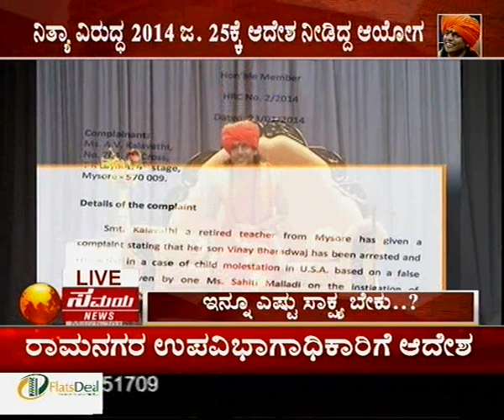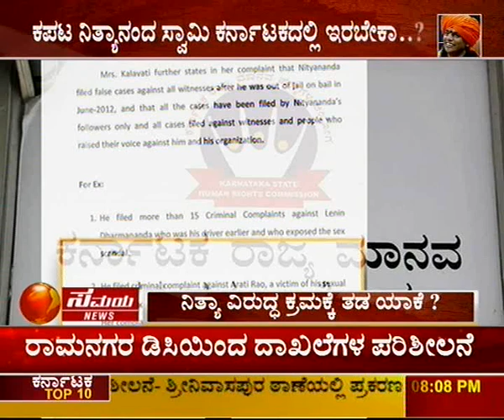'Bring Back Vinay Bharadwaj Fight for justice...fight for Vinay Bharadwaj! -samayatv part -1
Help get justice for Nithyananda victim & whistleblower - Vinay Bharadwaj

The Karnataka State Human Right Commission has recently made a very important observation: "It appears that there is a conspiracy to take revenge on all those who dared to expose the Swami (Nithyananda)"

Mr. Vinay Bharadwaj, is the 1st whistleblower, a prime witness & sex abuse victim of Nithyananda, but he has paid a big price by getting trapped in Nithyananda's criminal conspiracy - a false child molestation case foisted in USA by Nithyananda and his group. Media has played a great role in the past in championing the cause of victims. It is an invaluable service by the Media as also its responsibility to help protect the innocents. Please help this innocent man get justice.

Why the conspiracy of false child molestation case?
Vinay is really the 1st whistle blower against Nithyananda, and he tried to expose Nithyananda's sex abuse and cult activities in 2009, much before the scandal (in March 2010)! He is himself a victim of Nithyananda's abuse, named as a victim in the FIR against Nithyananda in Mar 2010, and he is very important witness in the KA CID chargesheet (CC 204/2010) against Nithyananda. This is the real reason why Vinay is in prison now! He was directly threatened and intimidated by Nithyananda and his secretary Gopal Reddy (@ Bhakta Swami) - refer the 2011 email from Vinay re. his severe intimidation, which is part of KA CID Charge sheet CC 204/2010 (attached).

Shocking admissions by the alleged victim (a minor girl) to the US prosecutor, before Vinay's trial, reveal the conspiracy to silence Vinay. Alleged victim said in an interview to the Prosecutor...

"I would lie for Swamiji."
"I'm the most sensitive about Swamiji. I would do anything to stop Vinay from saying bad things about Swamiji."
She explains that anything Swamiji wants her to do for him is good for her.
About whistleblower Vinay:
Vinay Bharadwaj was "Swami Nithya Vimalananda" until 2009, when he was in-charge of Nithyananda's Seattle operations as a brahmachari. He hails from a respectable family in Mysore, is a brilliant young man, an IIT-ian and the only son of retired parents. After completing his post graduation (Masters degree) with scholarship from the reputed Rice University in USA, he worked in Microsoft Corporation in Seattle, USA, where he unfortunately met Nithyananda. Soon under Nithyananda's spell and influence, he gave up his lucrative job at Microsoft, broke all contact with his aged parents in India, took sanyas and dedicated his life to serving people through Nithyananda's organization. But to his shock, he realized that Nithyananda was misusing his position as a spiritual leader and Hindu guru to abuse many women and men. In 2009 when he tried to expose Nithyananda's abuse and cult-like behavior, he was immediately thrown out of Nithyananda ashram after being severely intimidated by Nithyananda and his secretaries Swami Bhaktananda (alias Gopal Reddy Sheelum, accused no. 2 in KA CID charge sheet) and others to be silent or face false criminal and civil cases in USA. As threatened, they got him wrongfully convicted in a false case and sent him to prison for nearly 5 years in USA.

With no help or support to fight the false criminal case in USA, Vinay's aged retired parents in India have been running from pillar to post in India, to get their only son released from his wrongful conviction in USA. They need your support.